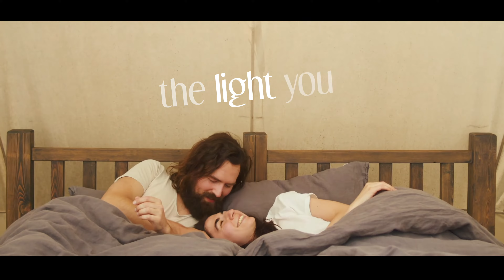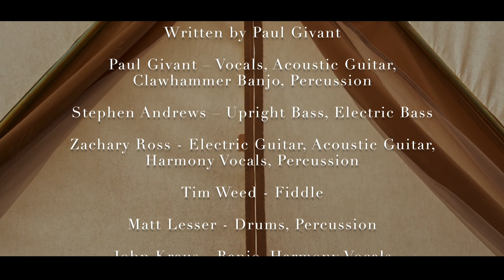Rose's Pawn Shop - Better Now(Lyric Video)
Official Lyric Video for Rose's Pawn Shop's "Better Now"